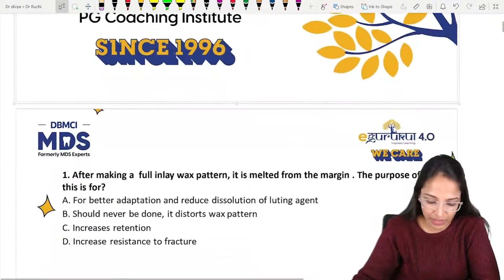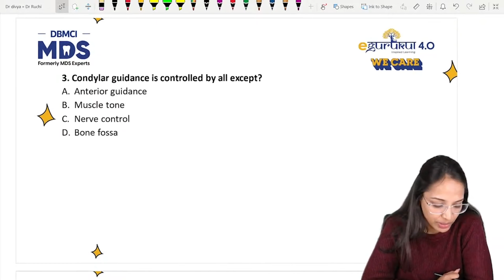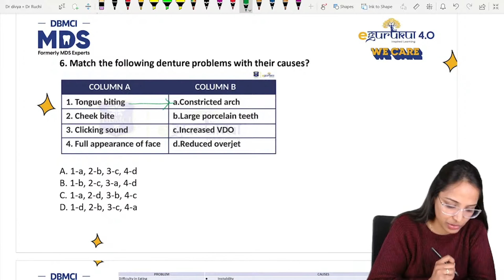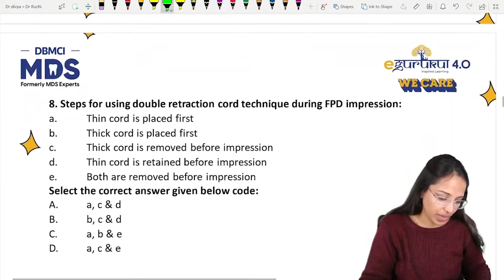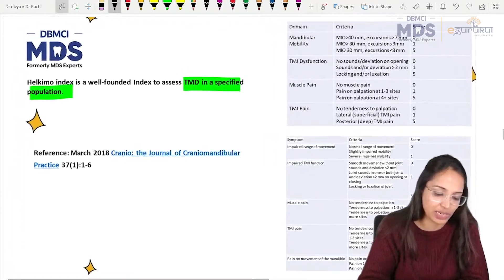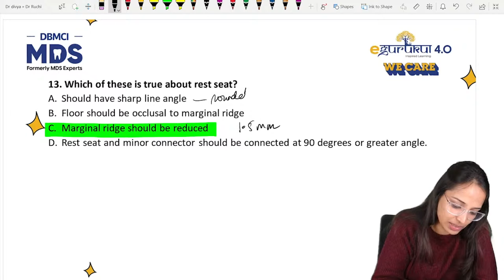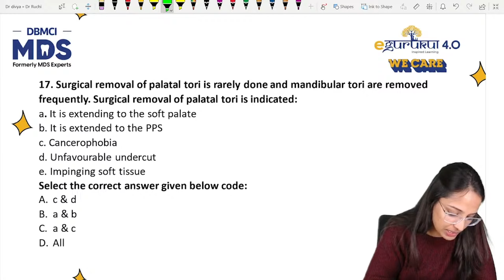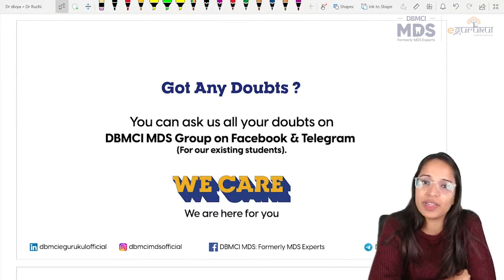Previous Year Questions - Prosthodontics | Target NEET MDS 2024 | Rapid Rewind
Welcome to the first Session of Rapid Rewind.
Your resource to practice Top PYQs at a lightning-fast pace for NEET MDS 2024 ⚡

In this live session, Dr. Ruchi Raj covers Top Prosthodontics PYQs to help you prepare better for NEET MDS 2024. Watch till the end to give your preparation an extra edge.

Also, get access to more of these PYQs with DBMCI MDS - Final Lap.

Final Lap is a plan specially designed to help you make the most of your remaining time for NEET MDS 2024.

With this, get access to:
- Live Discussion: Clinical & Image-based Questions
- Subject-wise Doubt-clearing during sessions
- Access to Questions PDF

On DBMCI MDS Live App 📲

And streamline your practice with
- 4 Mini Mock Tests
- 3 Grand Tests
- Last 5 Years PYQs

On eGurukul App

Batch starts from 1st February, 2024 📅
On DBMCI MDS App 📱

(Org Code - TYLQW)